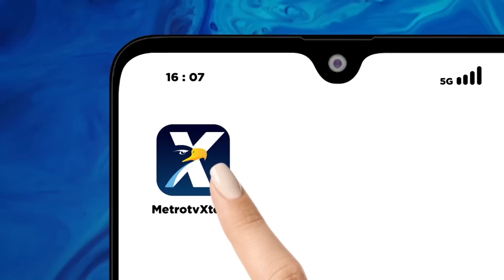Anies Baswedan Reunian dan Nostalgia ke SMP 5 Yogyakarta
MetroTV, Calon Presiden Koalisi Perubahan untuk Persatuan, Anies Baswedan kembali berkunjung ke  Yogyakarta untuk bertemu dengan teman-temannya di masa sekolahnya dahulu sembari reuni.